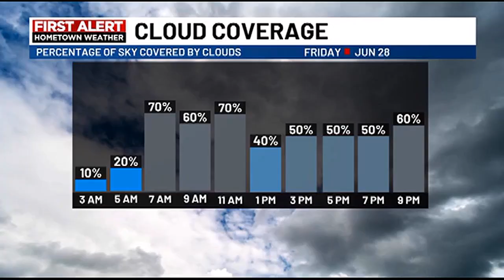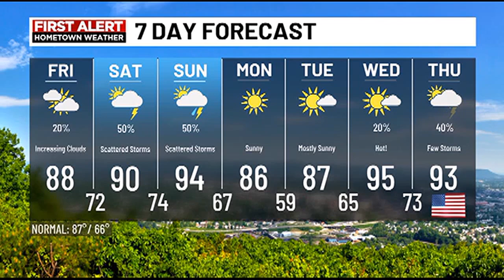Friday June 28, Morning FastCast